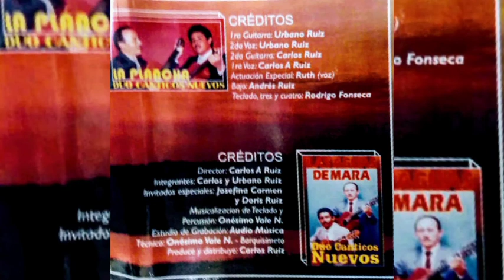LA PLANCHA. Letra y música de Carlos Ruíz, dúo Cánticos Nuevos#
Desde la década de los años 70 el pastor y cantautor Carlos Ruíz ha dedicado cientos de canciones a Dios y para edificación de las vidas que tras cada producción reciben el mensaje del Evangelio.

Para pedidos y contrataciones llame o escriba al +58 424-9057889